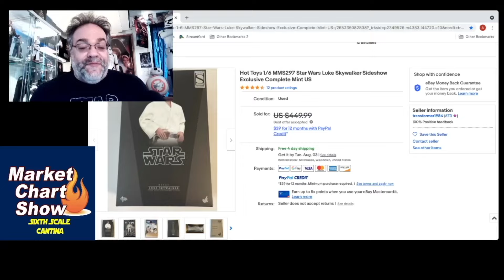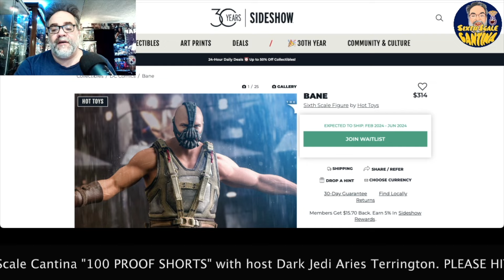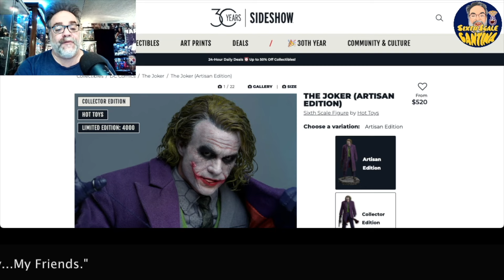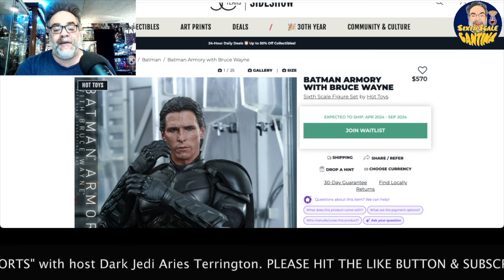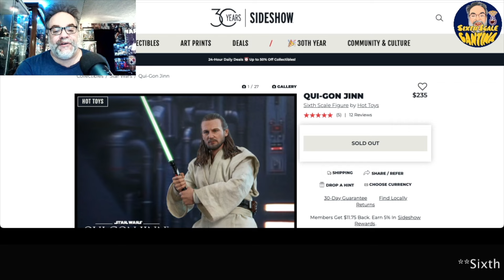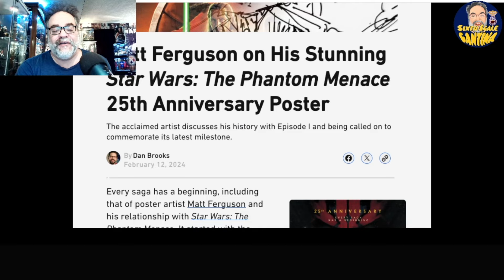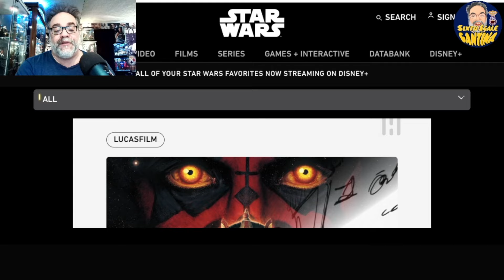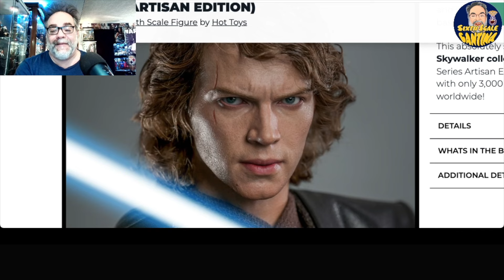Hot Toys UPCOMING SHOCKING NEWS • Sixth Scale Collection PREORDER WALLET BUSTERS • Artisans Incoming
Come listen to Aries Terrington, the first ever "Ancient Action Figure Theorist," and join the hunt for yet-to-be-announced prototypes, and secret Hot Toys, that can possibly alter the collecting society as we know it, just as much as ancient alien discoveries...

In this episode Aries hunts for clues for the following Ancient Action Figures:

Hot Toys Ra's al Ghul
Hot Toys Queen Amidala
Hot Toys Luke Skywalker
Hot Toys Qui-Gon Jinn

Star Wars Hot Toys - Marvel Hot Toys - DC Hot Toys